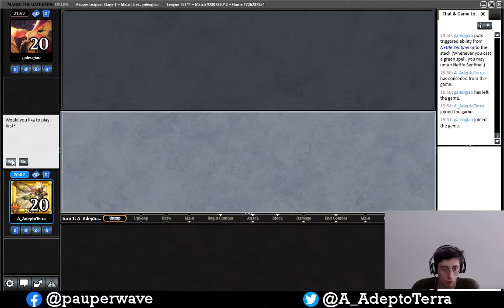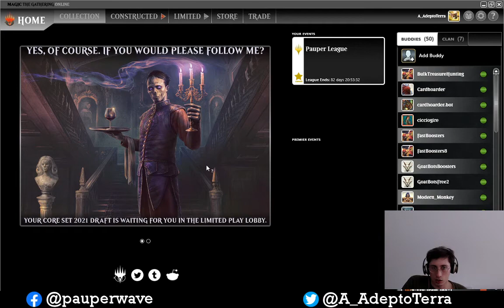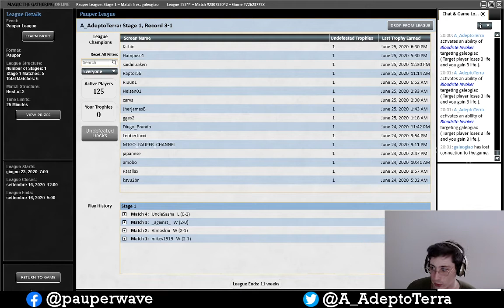10 Walls Combo VS Stompy#2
decklist